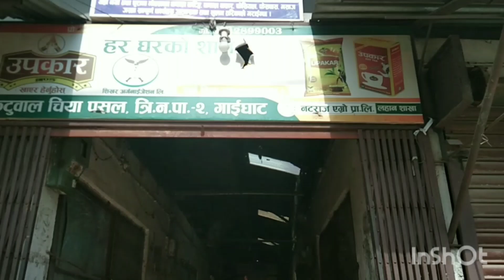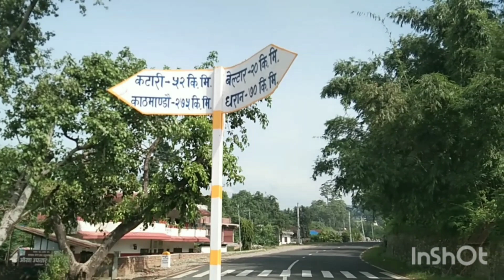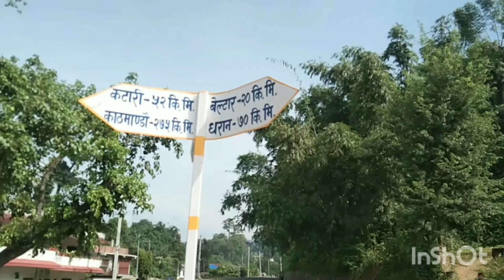कटुवाल दाईको कडकनाथ चिया/Kadakanatha chiya sarai mitho/cold weather hot tea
# Udayapur Gaighat